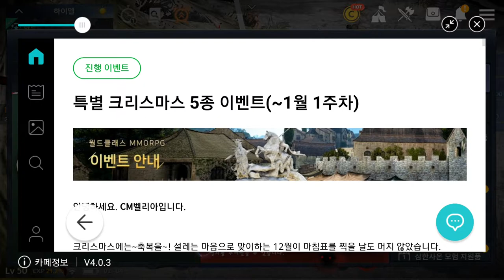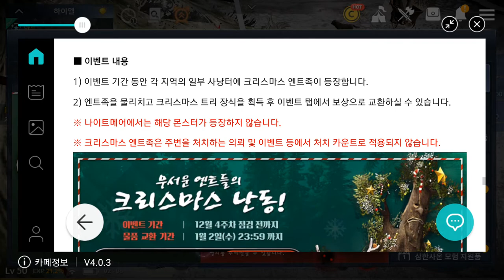검은사막 모바일 크리스마스 5종 이벤트 12 20 Black Desert